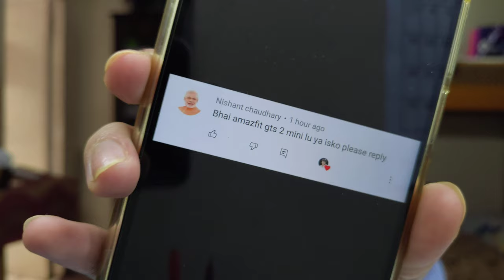Zebronics Zeb Fit 1220CH VS Amazfit GTS 2 Mini Comparision - Which is Best SmartWatch to Buy?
Zebronics Zeb Fit 1220CH VS Amazfit GTS 2 Mini Comparision - Which is Best SmartWatch to Buy? | Rishabh Chatterjee in hindi 4K video

GTS 2 Mini

Speakers Store